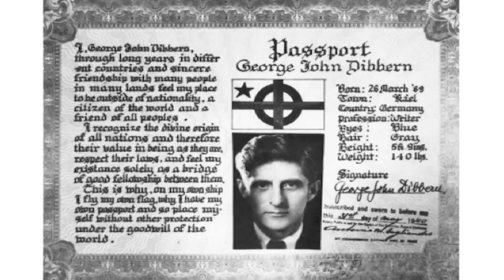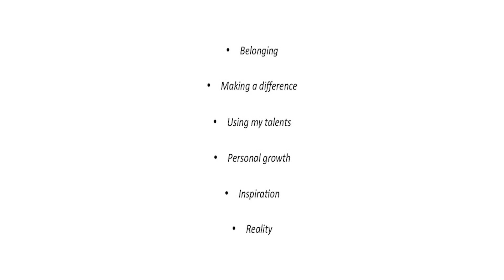Navigating the Meaning of Life | Lani Morris | TEDxHastingsSt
Lani Morris, grew up in Napier, New Zealand, and then explored the world. Lani has over thirty years experience  as an independent organisational behaviour practitioner. She is wise and passionate about practical ways to increase human empowerment and happiness. The key focus of her work is to help people reclaim power over themselves, their lives and their work. Her talk will help us question our assumptions about the why we do what we do. Lani has over thirty years' experience as an independent organisational behaviour practitioner in New Zealand, Australia and the United Kingdom, and as a contract lecturer at universities and tertiary institutions. She has studied the human search for meaning all her life, through philosophy and comparative religion in her undergraduate degree and through independent study. The key focus of her work is to help people take responsibility for and reclaim power over themselves, their lives and their work. Her expertise includes: leadership, motivation, clear communication, innovation, creativity, meaningful work, and how these subjects intertwine. Since 2000 she has used the Map of Meaning to enrich and develop her areas of expertise in a wide range of social and organisational contexts. Lani is a Co-founder and CEO of the Map of Meaning International Trust, and co-author of The Map of Meaningful Work: A Practical Guide to Sustaining our Humanity. This talk was given at a TEDx event using the TED conference format but independently organized by a local community.